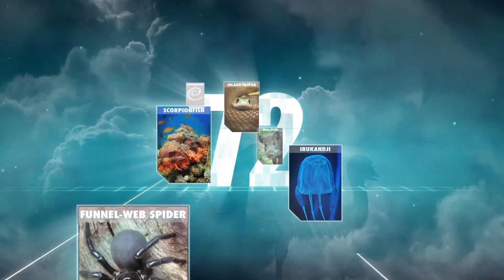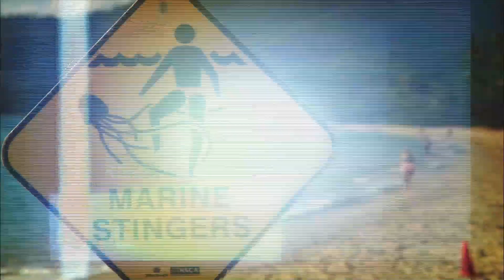72 Dangerous Animals Australia - Trailer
You’re in crystal clear waters, scuba diving, with fish all colours of the rainbow surrounding you. One small, beautiful shell grabs your attention, you pick it up, there’s a tiny pinch…and congratulations, you have been stung by a cone shell, one of Australia’s lesser-known nasties and, unless you get help, in one hour you’re dead! Welcome to 72 Dangerous Animals Australia. This is an unforgettable journey of horror and fascination.

This enthralling series looks at all 72 of Australia’s deadly animals, from the Platypus to the Great White Shark. With explanatory graphics, animation, eye witness accounts, experts’ opinions and real life victims, each animal is fully investigated to determine just how dangerous and life threatening it is. Each creature competes for the title of most dangerous Australian animal and once it’s been profiled is given a scoreboard ranking. The ranking is adjusted after each animal is slotted into order. The countdown is covered using scoreboards, stadium graphics and exciting sports-style voice over. 72 Dangerous Animals Australia combines real life stories, beautifully filmed footage, and a host of characters who work and live with these unique Australian animals. From the desert to the snow, it brings us face-to-face with our deepest fears, and the creatures that we hope to never meet.